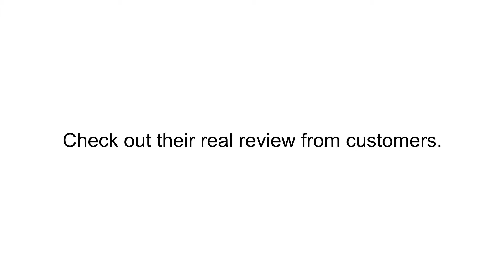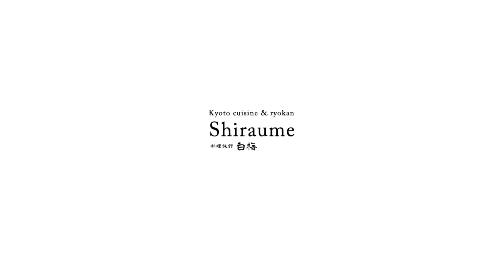Shiraume Ryokan - REVIEWS - Kyoto Ryokan & Onsen Kyoto Reviews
Reviewed: ★★★★★ Shiraume Ryokan is top reviewed onsen ryokan in Kyoto.
offered by their happy clients.

For more information you can visit them at:

Kyoto Ryokan Shiraume

Shirakawa-hotori, Shinbashi-dori,
Gionmachi, Higashiyama-ku,
Kyoto